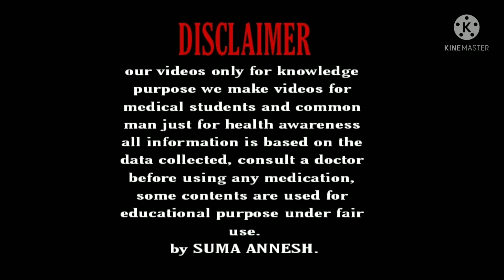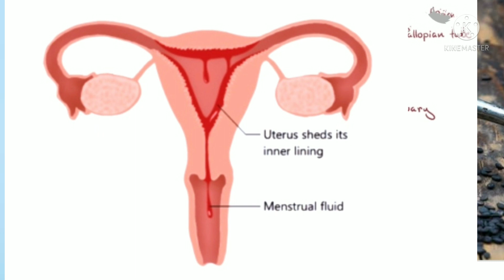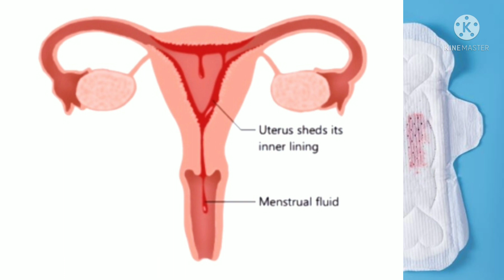HOME REMEDY FOR LOW PERIODS BLEEDING & IRREGULAR PERIODS KANNADA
Hello... 😍😍😍